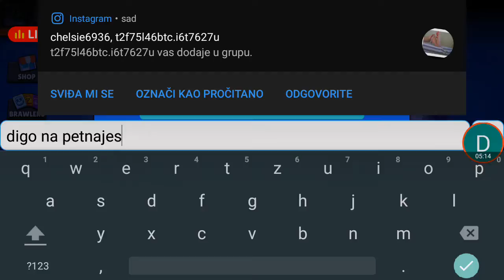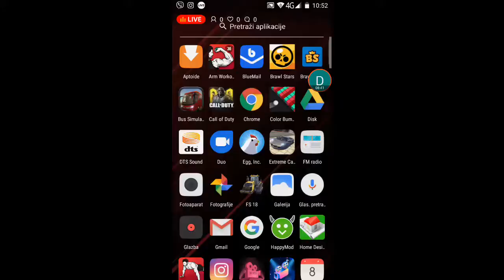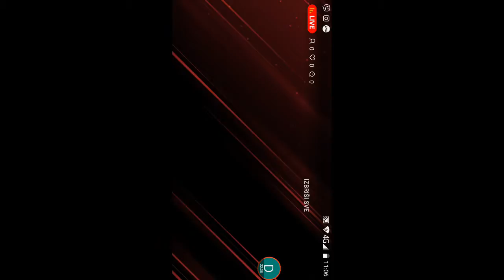IGRAMO CALL OF DUTY I BRAWL STRARS SA NUTELLA BROOM